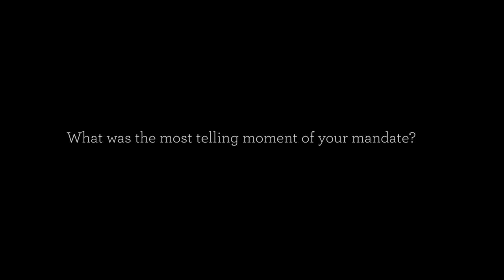What is the most telling moment of your mandate?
In April 2015, the Watson Institute was the scene of a conversation between two major human rights advocates: César Rodríguez Garavito, from Colombia, and Harsh Mander, from India. Though their respective countries are at opposite ends of the Global South, they face similar challenges. Listen to how these two activists are using research and advocacy to shape law and public policy.